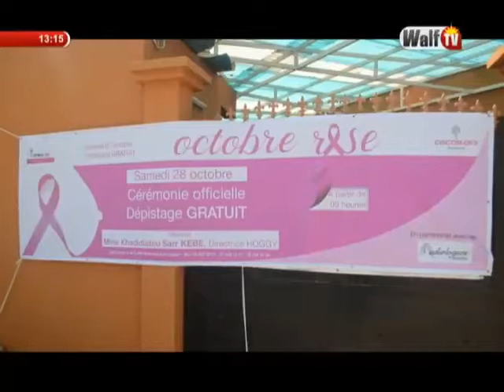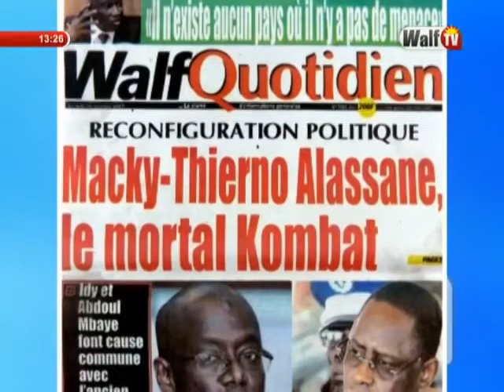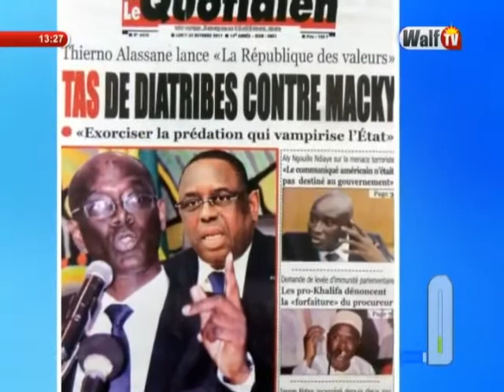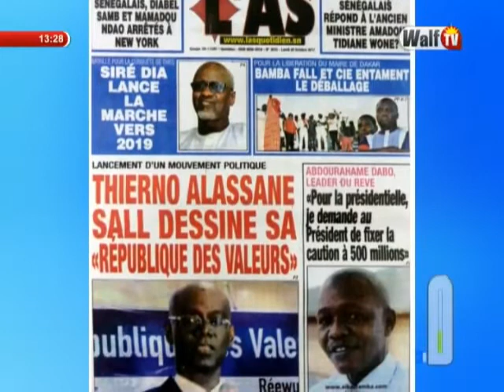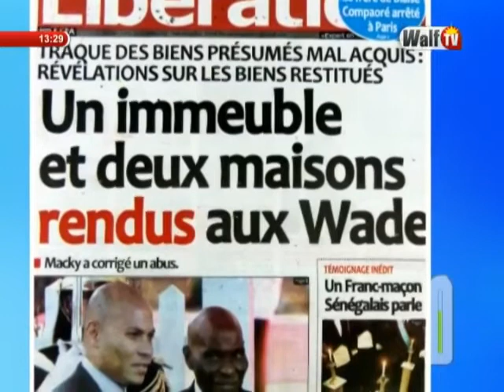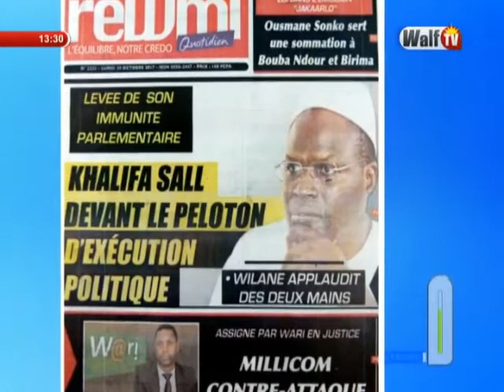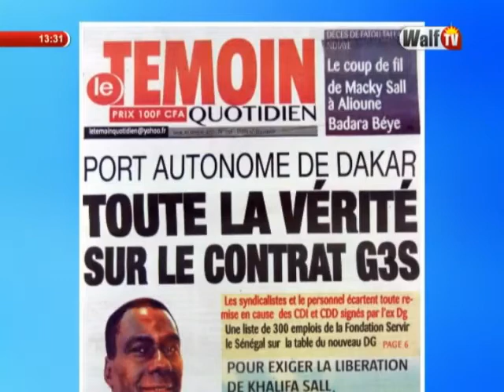Journal 13H du 30 oct. 2017 sur WalfTV